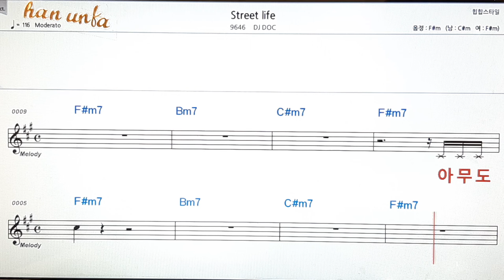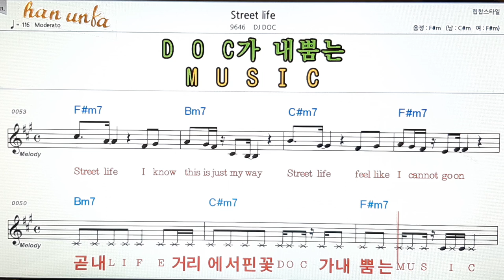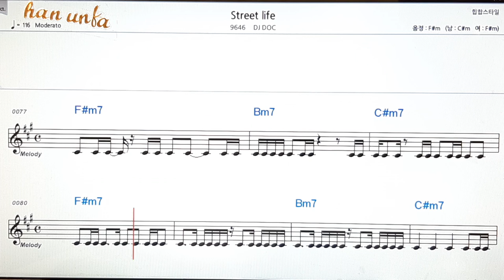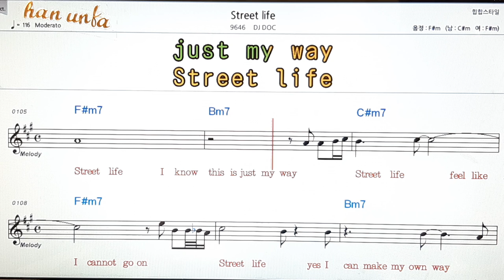Steer life/DJ DOC👍노래 반주, 코드 악보,가라오케💋Karaoke*Sheet Music*Chord*MR